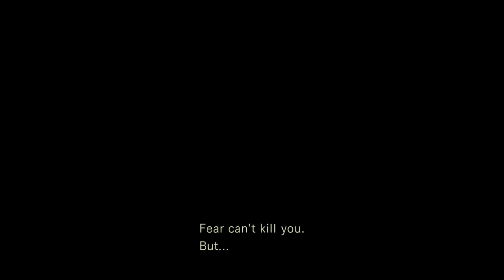Resident Evil HD | Trophy Cleanup / Platinum | 4k PS5